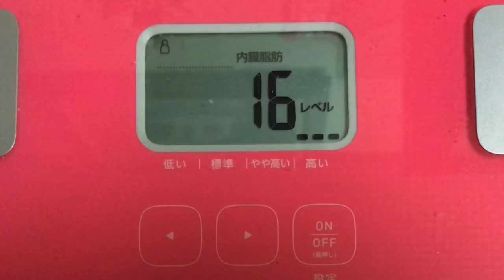【実録！928日目❤️】状況変わらず